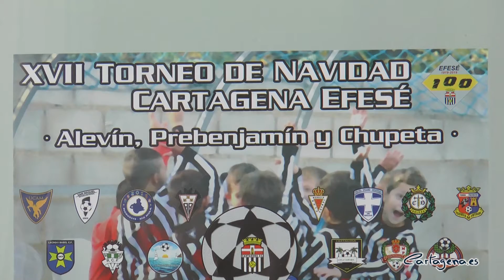Más de 500 jugadores participarán en el torneo de Navidad Cartagena Efesé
La décimo séptima edición del Torneo de Navidad Cartagena Efesé se disputará el próximo sábado, 29 de diciembre, en la ciudad deportiva Gómez Meseguer del polígono Cabezo Beaza. En el torneo participarán 500 jugadores entre las categorías alevín, prebenjamín y en esta edición también se suma la chupeta.

El torneo lo han presentado este miércoles, 26 de diciembre, el concejal de Deportes, Manuel Mora; el director general de Deportes de la Comunidad Autónoma, Alonso Gómez; el vicepresidente del Cartagena Efesé, Nicolás López y el director deportivo del mismo club, Leo Gómez.

El evento deportivo reunirá a unos 500 de deportistas, según ha anunciado el concejal de Deportes “que vienen también de otras comunidades autónomas como: Valencia, Castilla La Mancha y Andalucía, entre otras”.

La jornada comenzará a las 9:00 horas del sábado, 29 de diciembre, con el desfile de los 50 equipos participantes, concluyendo la décimo séptima edición del Torneo de Navidad Cartagena Efesé sobre las 19:30 horas con el acto de entrega de los trofeos.

El edil ha querido destacar “la excelente programación que realiza el club en este torneo, donde técnicos y directivos forman un gran equipo”. Mora también ha querido hacer hincapié en el carácter benéfico del torneo “puesto que participan en la campaña municipal Juguetea, para que ningún niño se quede sin juguetes".

Las categorías que participan en esta edición serán: alevín (11 y 12 años), con 16 equipos que jugaran en 4 grupos, cada uno de ellos con 4 equipos; prebenjamín (9 y 10 años), con 8 equipos que jugarán en 2 grupos, cada uno de ellos con 4 equipos; y como novedad, este año participará también la categoría chupeta con 6 equipos.